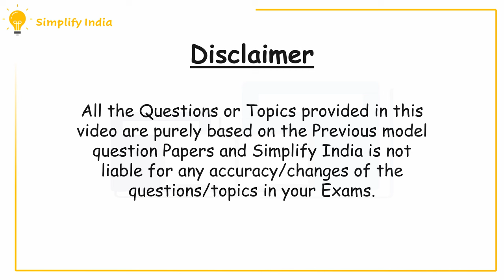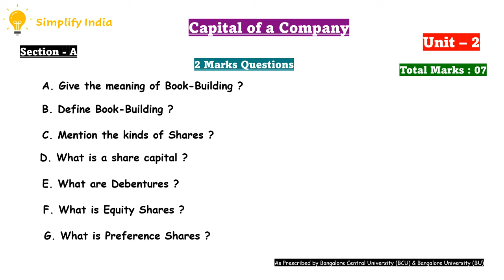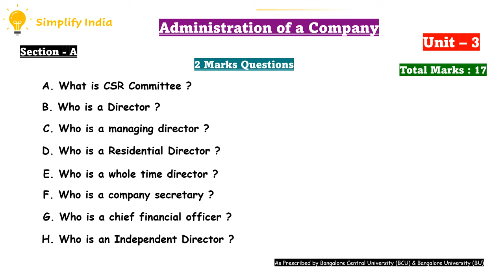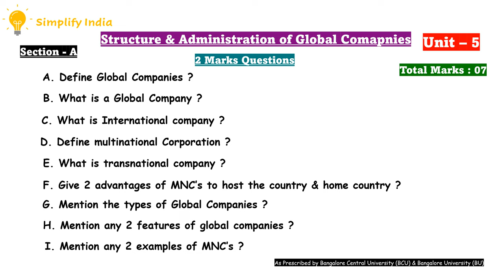B.com 1st Semester | Corporate Structure and Administration | Important Questions | Simplify India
B.com 1st Semester | Corporate structure and Administration | Important Questions | Simplify India | MBA

Hi Friends,

Welcome back to Simplify India.

In this short video we have displayed some of the key/Important questions which are regularly asked for the 1st  Sem B.com Examination.